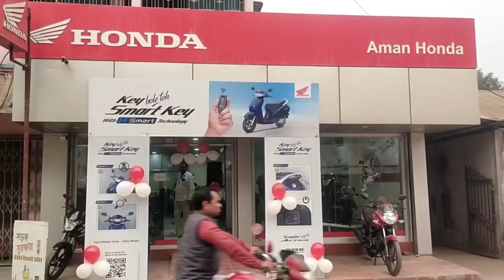বিএসএফ বর্ডার এরিয়ার ভিতর ঢুকে আলাদাভাবে আইডেন্টি কার্ড দিতে চাইছে নেবেন না: মমতা ব্যানার্জি